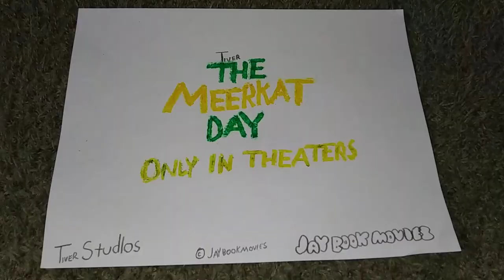The Meerkat Day - Theater Policy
Even smart animals want to enjoy entertainment. like humans! See The Meerkat Day in theaters September 2.